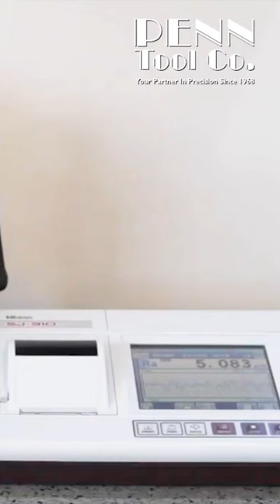Checking surface quality on a part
Using a Mitutoyo Surface Roughness Tester Surftest SJ-310

Visit the link below to try it yourself…

Established in 1968 Penn Tool Co., started out as a small hardware store on Market Street in Newark NJ. Back then there was plenty of business in that section of NJ, which served many of the manufacturing companies located there at the time. As time changed the industry slowly left town and Penn Tool Co., also changed the way it did business and the type of tooling that was sold. Rather than depend on walk in traffic over the counter, Penn Tool Co., moved out of that area of NJ and relocated in Maplewood NJ. The focus was now on producing a paper catalog listing the product lines sold and sending it out by mail all over the United States. This greatly opened up the product line and also increased the customer base tremendously.

Precision Measuring Tools were listed in the catalog from the best in the industry like Mitutoyo, Brown & Sharpe, Fowler High Precision, SPI Swiss Precision Instruments, Interapid, Starrett, Flexbar, Mahr Federal, igaging, Asimeto, Meyer Gage Company, and many more. Being that Penn Tool Co., was now more of a catalog company rather than a traditional brick and mortar store it was now able to really expand the product line to include basically anything that the Metalworking Industry could need for manufacturing. Machinery such as Lathes and Milling Machines could now be sold and sent anywhere in the country. Penn Tool Co., lists many of the top machinery for Metal Manufacturing like Birmingham Machinery, Baileigh Industrial, Acra Machinery Inc, Jet Tools, Rong Fu Machinery, Kalamazoo Industries, Scotchman Industries, Hydmech, Dake Machinery, Palmgren, Woodward Fab and many more.

Workholding Tools were listed by the top companies in that industry like Kurt Industrial Products, Suburban Tool, BISON-BIAL, Aloris Tool, Vertex Machinery Works, TMX Workholding Solutions, Noga Engineering, Accurate Mfg Products Group and Kant Twist Clamp. All of these tools need a place to be stored and the first choice for any machinist is Kennedy Manufacturing. Their Tool Storage Products are the best around and still manufactured in the United States. Something that is very rare these days. These Tool Boxes can be made to order and the customer can select the color from a list of over ten choices. It's most famous color and the one they are best known for is the Brown Wrinkle Color.

Penn Tool Co., today sells many advanced tooling for such as Renishaw Styli for touch probes. We are even carrying Motorola Two-Way Radios so large companies can communicate with each other throughout the manufacturing plant without picking up the phone. Penn Tool Co., sells a multitude of Industrial Tooling for Industrial Production. With over 250,000 products listed for sale on the website Penn Tool Co., will certainly have anything today's machinist will need to assist with any project big or small.

Guaranteed Lowest Prices
Satisfaction Guaranteed - If for any reason our products do not meet your expectations, return them. Complete refund or credit will be issued for unused and unmarked items returned within 10 days of receipt. Defective items will be either replaced or repaired.

Price Protection - Penn Tool Co will NOT BE UNDERSOLD. You will not see our advertised products at a lower price or we will refund or credit the difference. All claims must be made within 30 days of purchase. Proof of claim is required.

At Penn Tool Co we work hard to make sure that each time you purchase a tool, you are completely satisfied.To us, complete customer satisfaction means:

*Today’s most Technologically Advanced Tools necessary to meet demanding production and quality control requirements.
*Competitively priced. Penn Tool Co prides itself on keeping our price low without sacrificing quality.
*Prompt courteous service. Our customer service representatives are fully trained. Product knowledge and commitment to customer service guarantees that your order is processed the same day you place it.
Even with customer service and price protection at the top of our complete customer satisfaction list, we know you want more. Our extensive inventory is yet another way to keep you satisfied. Our large selection of inventory lets us fill your order immediately and at a completion rate that is extremely high in our industry.